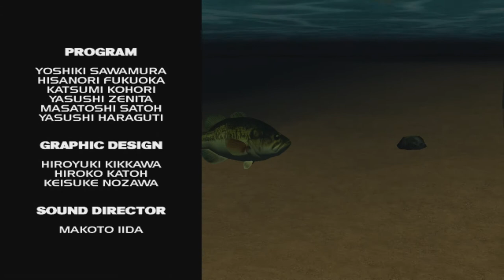Sega Bass Fishing (Xbox 360) Arcade Mode Playthrough Gameplay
Gameplay footage of me playing Sega Bass Fishing for Xbox 360.

If you're looking for 20 lb bass achievement just keep playing Arcade Mode and eventually you'll get one. Fish location and size are random. Same size fish may have different weight.